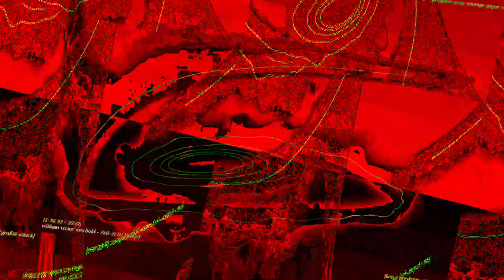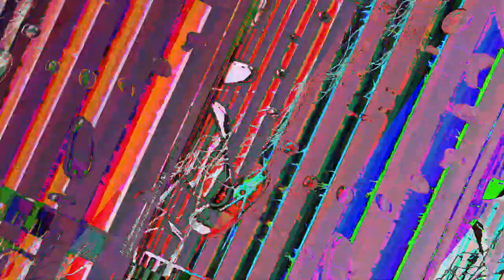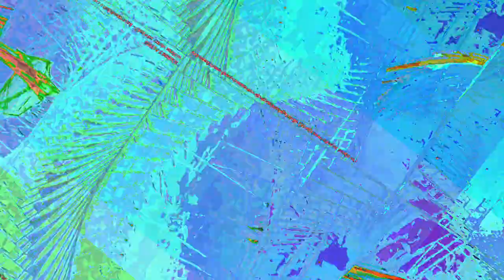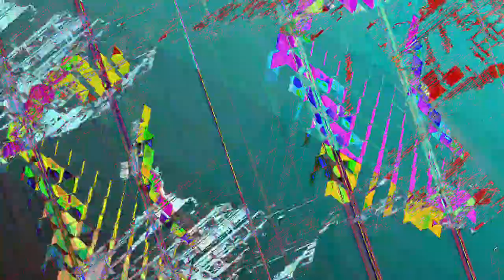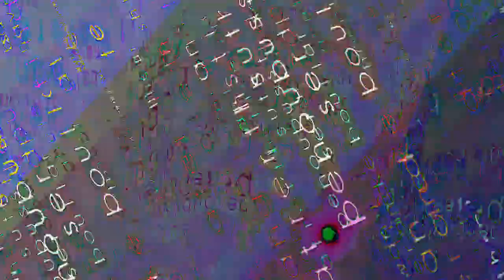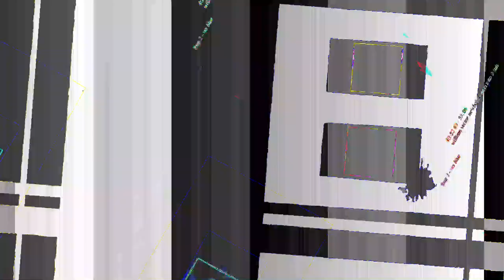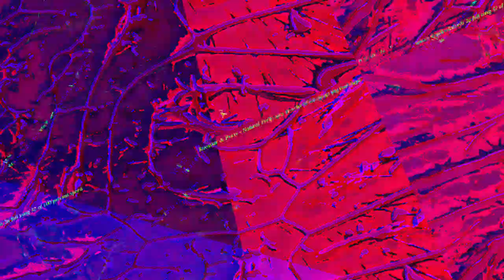[EPILEPSY WARNING] Movie 23 08 07 10h13m07s